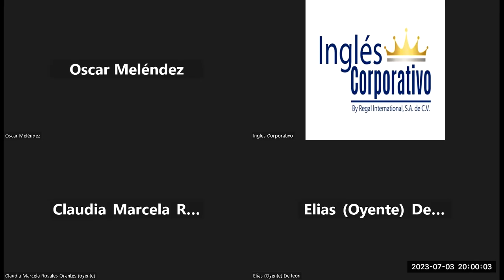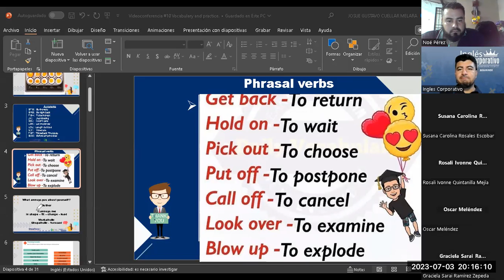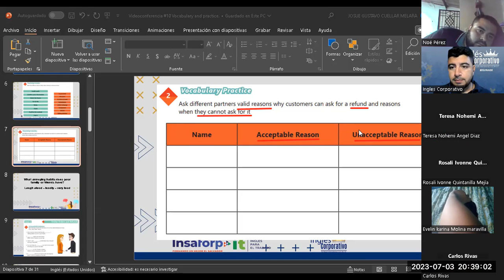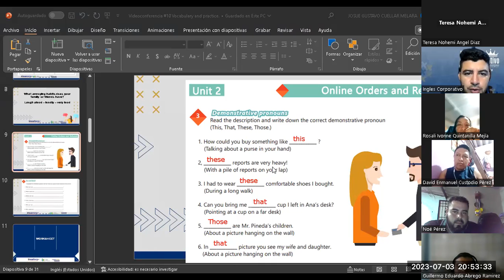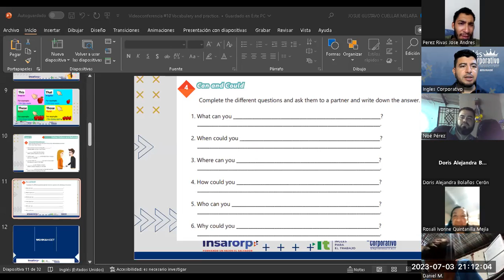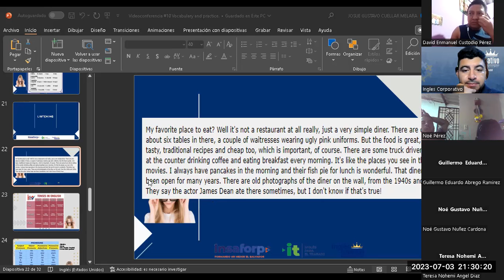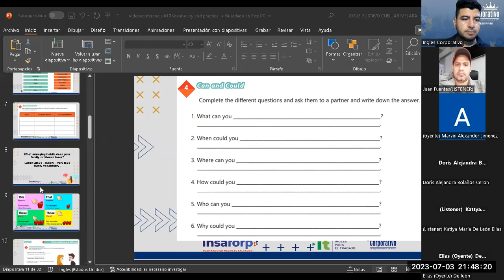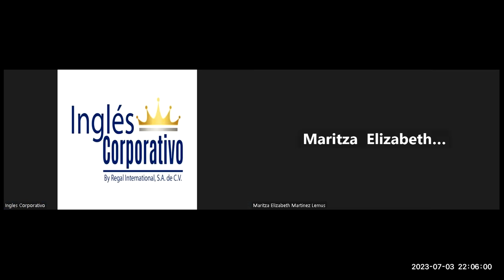Sesión 10-03-07-2023-29750-8048-0098/2023-Cuellar-Vocabulary and practice